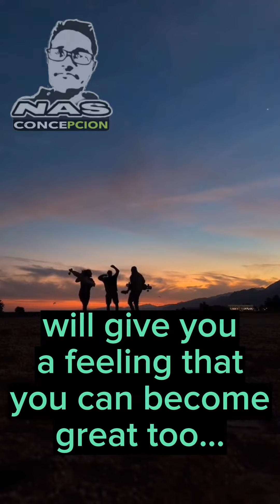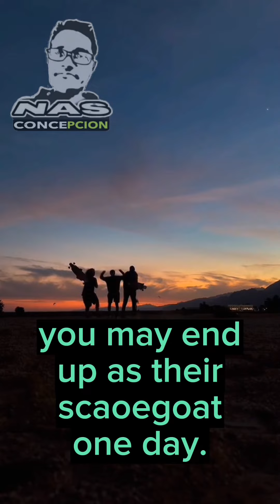Friendly Reminder: 10 people you must avoid#friends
Friendly Reminder: 10 people you must avoid